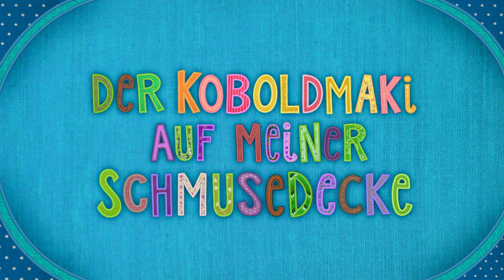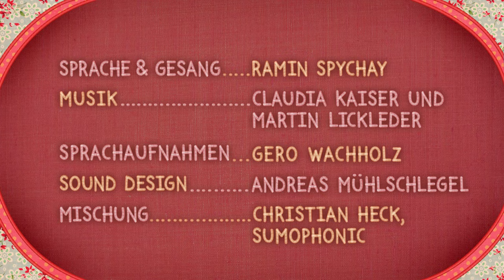Der Koboldmaki auf meiner Schmusedecke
Der Koboldmaki auf meiner Schmusedecke hat ein Problem: Er möchte, dass jemand ihm ein Schlaflied singt, aber alle Tiere erschrecken sich vor ihm! Was kann man da nur tun?

Regie, Design: Angela Steffen
Buch: Julia Ocker
Stimme: Ramin Spychay
Animatic: Elena Walf
Layout: Ralf Bohde, Gideon Volle
Texturing: Maike Koller
Animation: Sofia Melnyk
Künstlerische Beratung: Andreas Hykade
Sound: Andreas Mühlschlegel, Christian Heck
Förderung: MFG Baden-Württemberg
Producer: Gideon Volle
Produktionsleitung: Bianca Just
Produktion: Thomas Meyer-Hermann